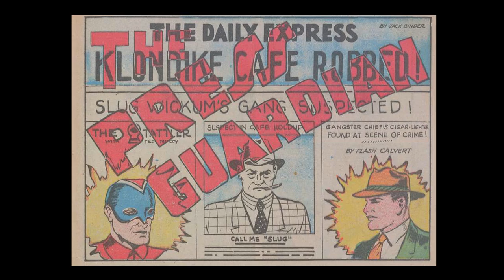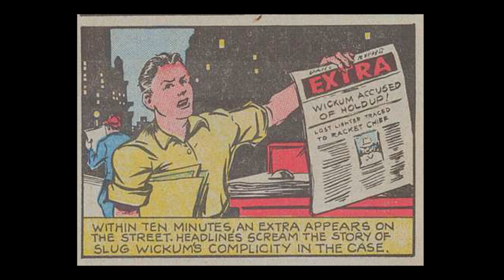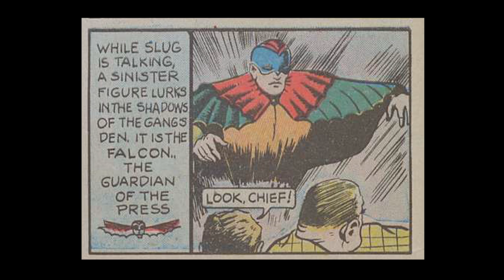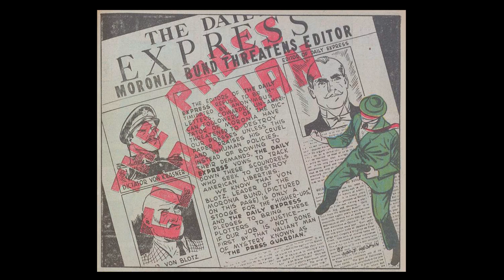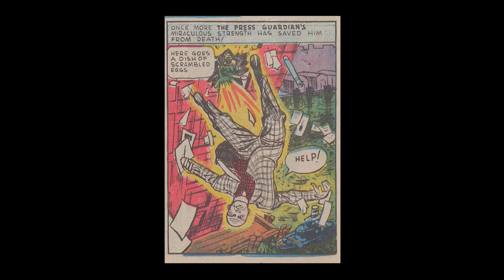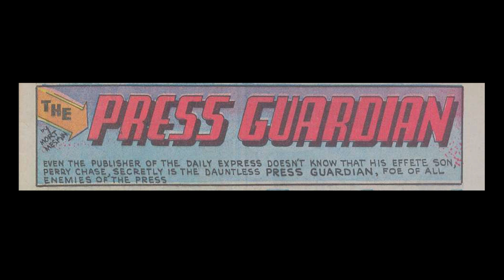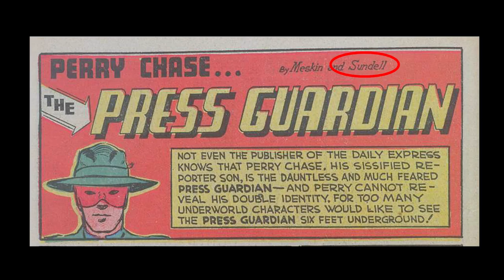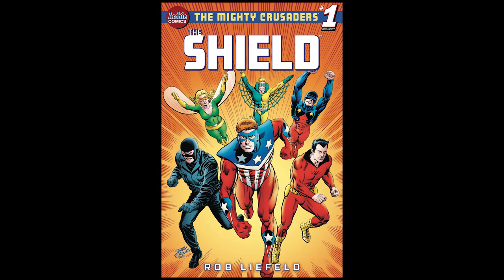The Press Guardian: A Lost Golden Age Superhero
In 1940, MLJ Comics launched Pep Comics, an anthology with superheroes like The Shield and The Comet. Eventually, MLJ turned into Archie Comics. But we're here to talk about a forgotten hero, the Press Guardian, a superhero with an overly specific duty to protect his father's newspaper.